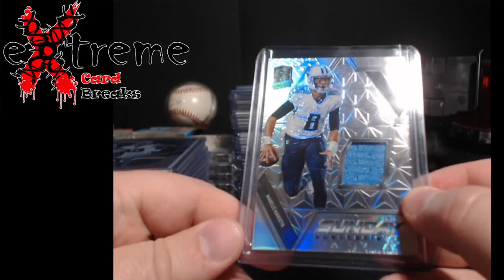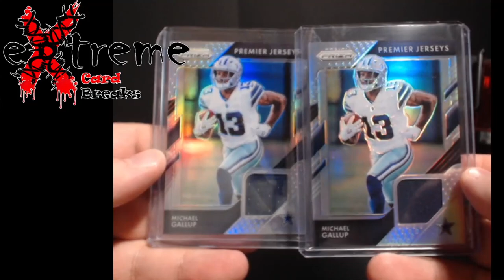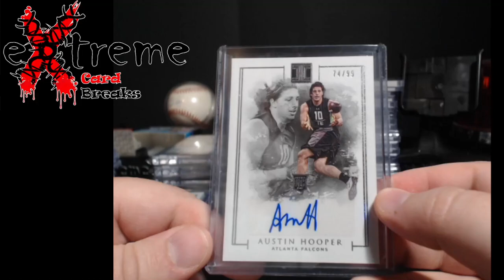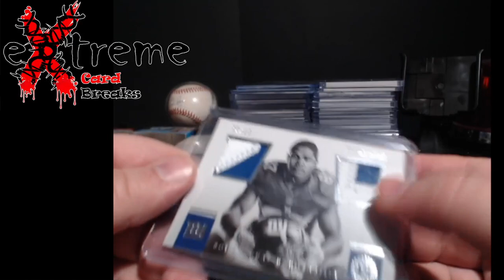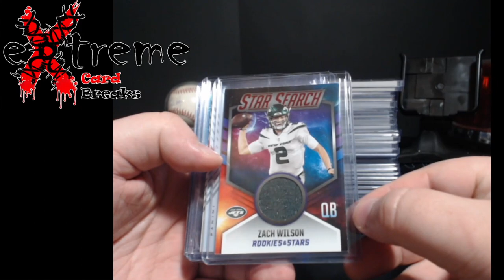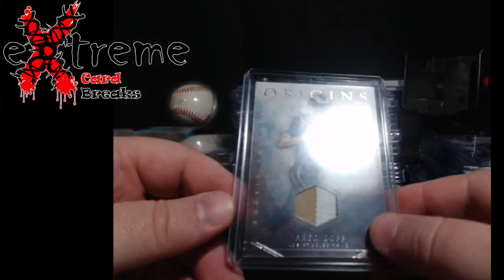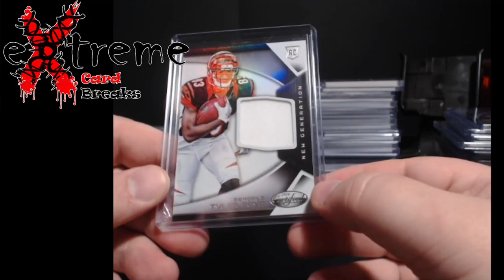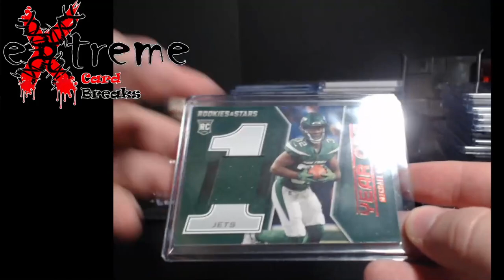Preview Football Only $1 Auction - WhatNot Sunday @ 1PM EST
1811 N Dixie Ave #104

Who do I collect:
Roberto Clemente
Michael Jordan
Nolan Ryan
Sidney Crosby
Vintage Cards